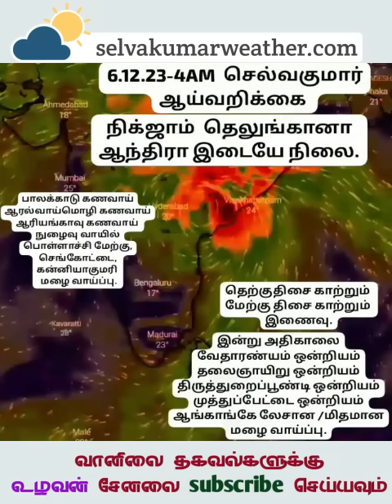அடுத்தடுத்த நிகழ்வுகள் ஜனவரி வரை மழை எப்படி?